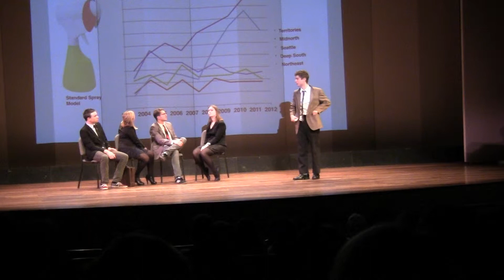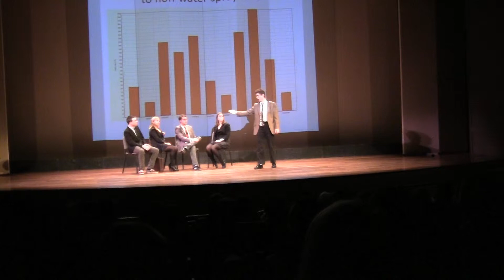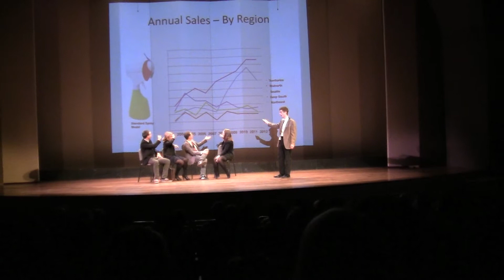Glass Ceiling (16)